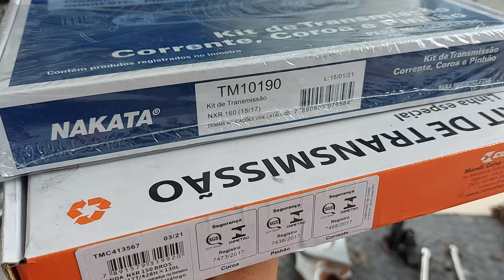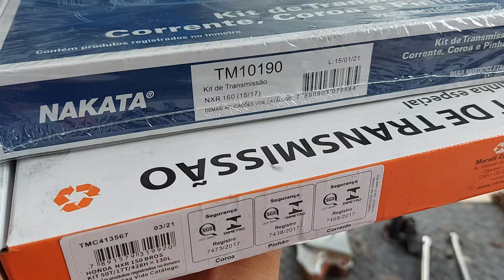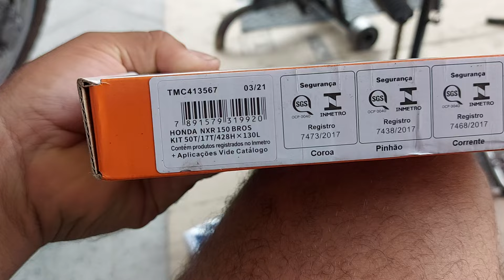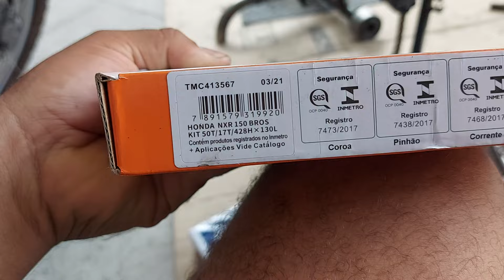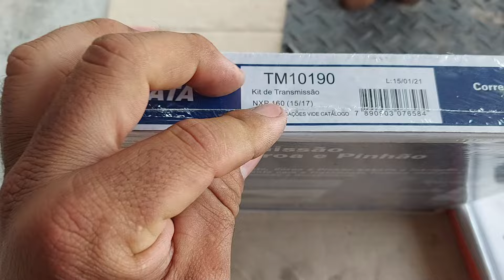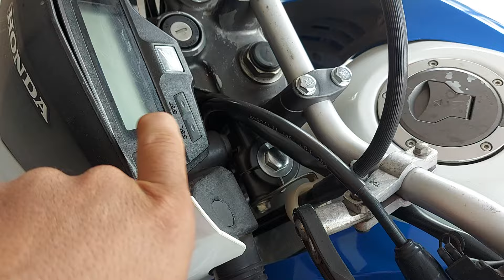Quais as diferenças do kit transmissão da Bros150 para o da Bros160